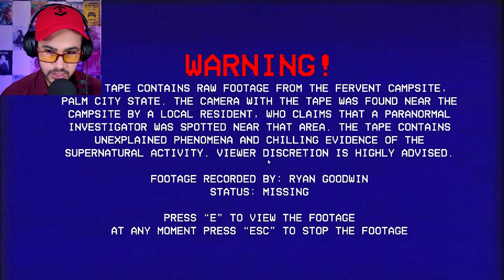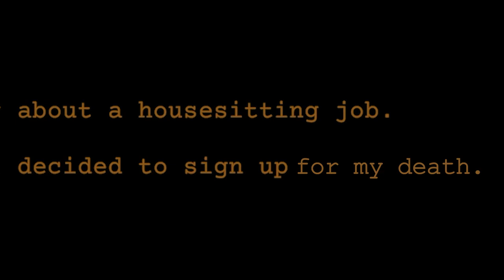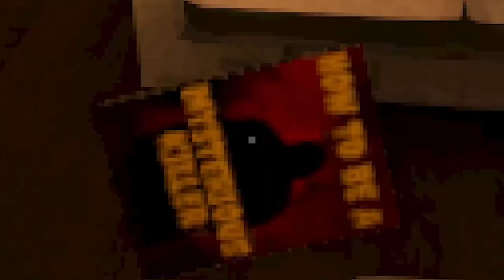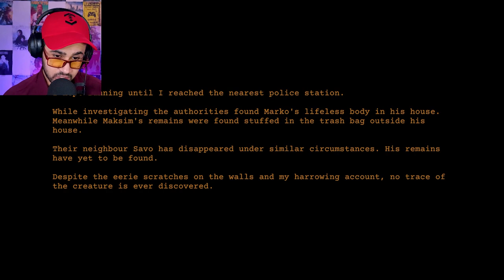CLAP CLAP!!!! | 2 Scary Games 012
Dealing with a ghoul who doesn't have a D*ck, as well as a monster who likes to clap. Pretty COOL!

00:30 Fervent
05:56 Nightmare Files - Clap Clap